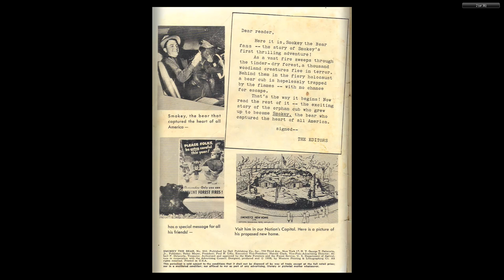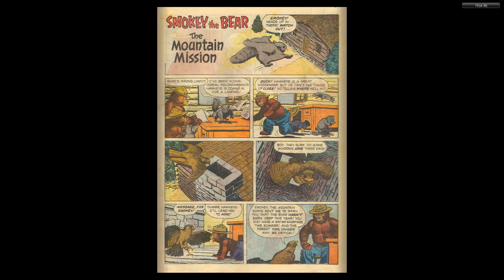Four Color Comics #0932 Smokey the Bear